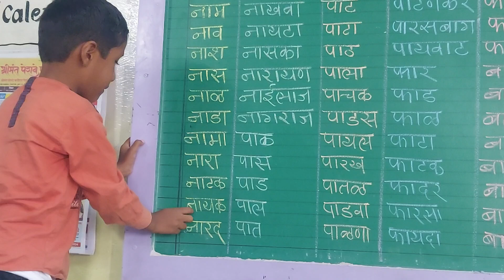मी कानायुक्त शब्द वाहते...! कु.सर्वेश संपत घोडकर इयत्ता - पहिली शाळा - मनेगाव